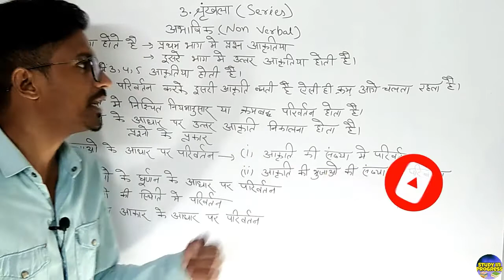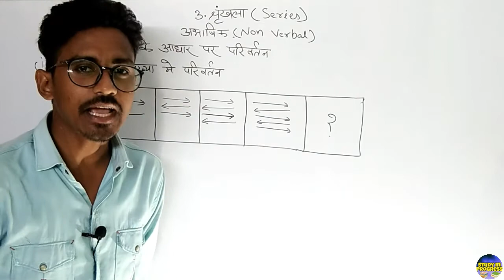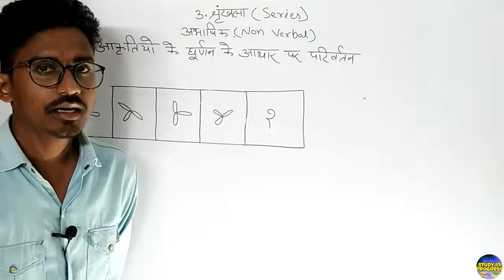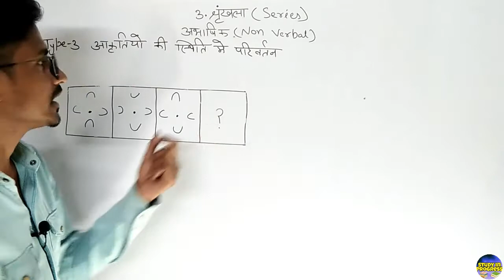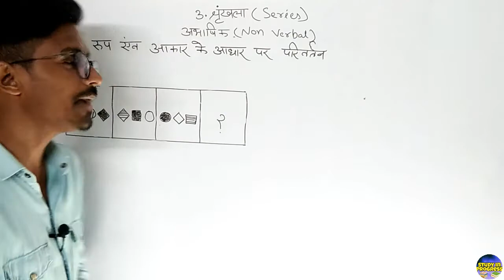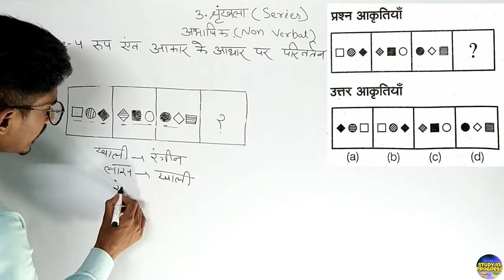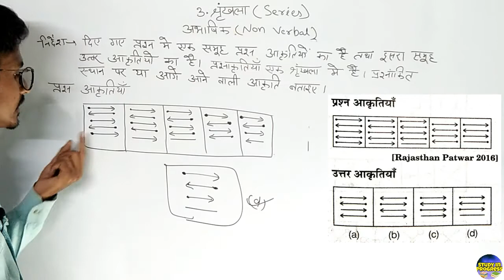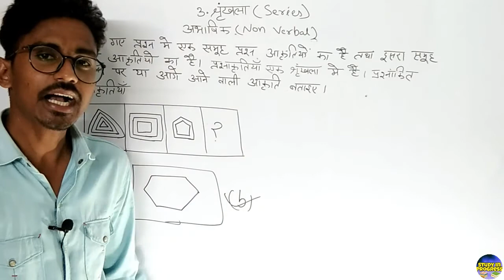Series Non Verbal Reasoning|श्रृंखला अभाषिक तर्कशक्ति|Series non Verbal Reasoning short trick|Part1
In this video we have discuss about Series Non Verbal Reasoning  Explain in details.  Help in all Competitive exam like SSC , CGL,MTS, NTPC, Railway group D, UPSSSC, DSSSB,ALL STATE POLICE, BANKING  EXAM ,CDS,NDA, Lower PCS  etc.

Reasoning ko achhe se samjne ke lie channel ko subscribe kare Is video me aap  Series Non Verbal Reasoning yani ki shrinkhla abhishek tark shakti   ko bahut hi achhe se samjhaya gya hai.
Thank you study in progress

In this video include explanation of Series Non Verbal Reasoning श्रृखला अभाषिक तर्कशक्ति Series non verbal Reasoning short trick

All Type ki Series Test ko fill karna sikhe Series test ke sare question details me

How to fill missing number for all exam explain all type missing number and alphabet in details

In Calendar How To Find Day On Any Particular Date Agar aap ko kisi bhi Date ka Din Find Karna ho to sabse aasni se Day Nikalana sikhe

तेज घड़ी और मंद घड़ी वाले प्रश्न को करना सिखे बहुत ही ज्यादा आसानी से लिंक

All Age based problem Question Solve आयु पर आधारित प्रश्न को सबसे आसान तरीके से करना सिखे

सिर पैर हाथ मिलाना गिफ्ट देना बंदर का चढ़ना फिसलन सारे प्रसन एक ही वीडियो में बहुत ही अच्छे से सारे प्रश्न को सीखने के लिए इस वीडियो को देखे लिंक

Dice(पासा) को अच्छे से समझने के लिए देखे कोई भी प्रश्न इस से बाहर नही जाएगा लिंक

Cube And Cuboid Ko Full Detail me Sikhe घन और घनाभ के प्रश्न को करना सिखे सबसे आसान तरीके से लिंक